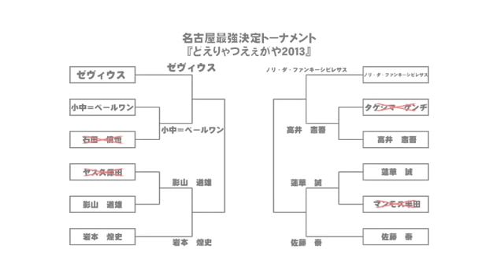11月30日（土） 名古屋最強決定トーナメント 『どえりゃつえぇがや２０１３』開幕戦 スポルティーバアリーナ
11月30日（土）
名古屋最強決定トーナメント
 『どえりゃつえぇがや２０１３』開幕戦
スポルティーバアリーナ

第1試合
リザーブマッチ　30分１本勝負
グラディウス　ｖｓ　伊東優作

第2試合
どえりゃつえぇがや2013
トーナメント　Ａブロック１回戦　30分１本勝負
小仲＝ペールワン　ｖｓ　石田慎也

第3試合
トーナメント　Ｂブロック１回戦　30分１本勝負
蓮香誠　ｖｓ　マンモス半田

第4試合
高井憲吾　ｖｓ　タケシマケンヂ

第5試合
影山道雄　ｖｓ　ヤス久保田